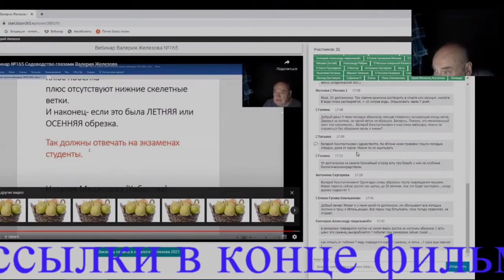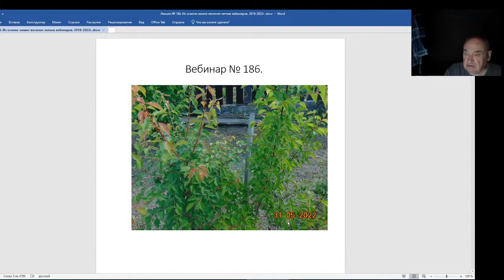Железов Валерий. Вебинар 186. Ответы на интересные, важные вопросы в чате. Часть 2.